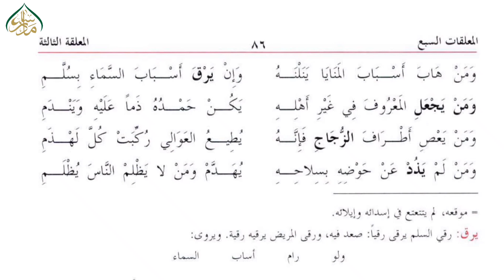معلقات السبع، سبق:65شعر تریپن سے لےکرشعر چھپن تک /Al Mu'allaqat Lesson:65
madrassa lectures#online_dars_e_nizami wifaq_ul_madaris dars_e_nizami islamic_daroos پیش خدمت ہےاصول ادب کی کتاب المعقات السبع کے ویڈیو اسباق جس میں اشعار کو مکمل تشریح اور وضاحت سے پیش کیا گیا ہے